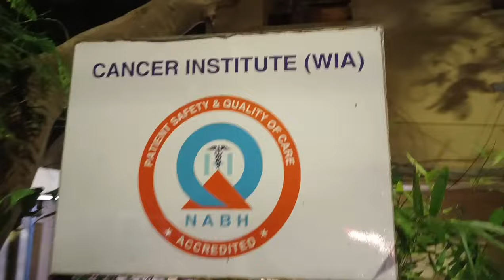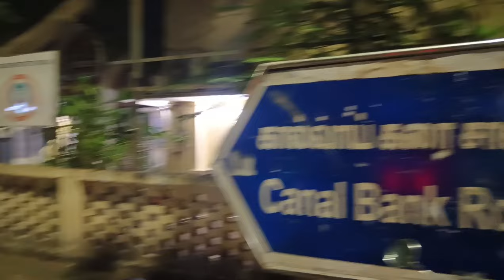உங்கள் தசமபாகத்தில்- midnight Cancer - தேவ ஊழியம் இன்று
thanks for your support my dear friends